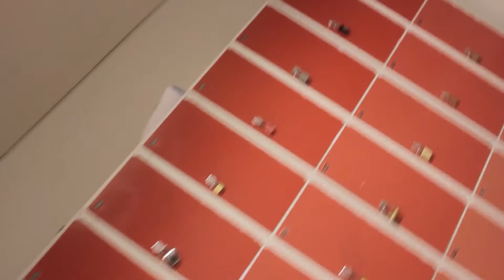Blooper reel KG EQ Plan